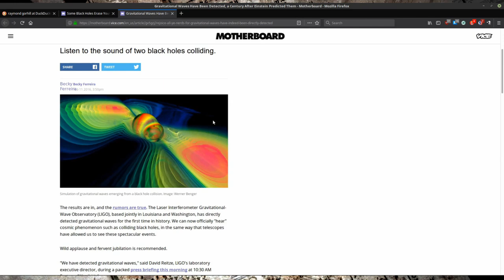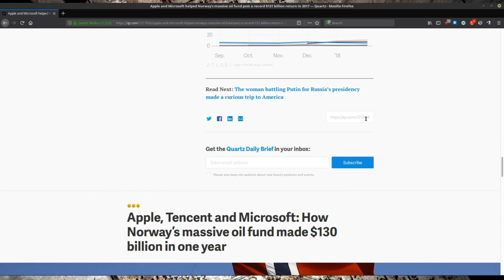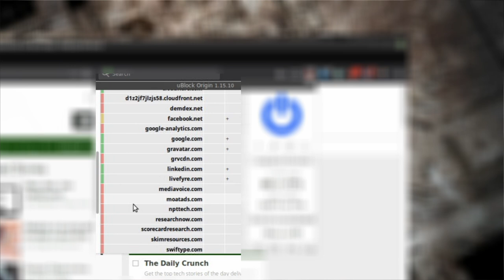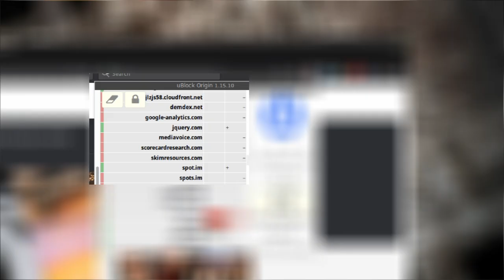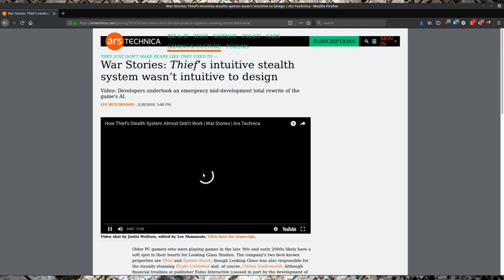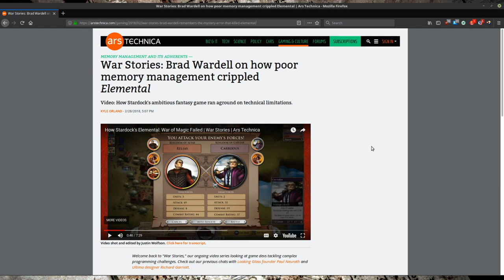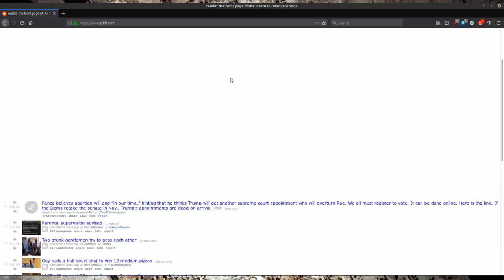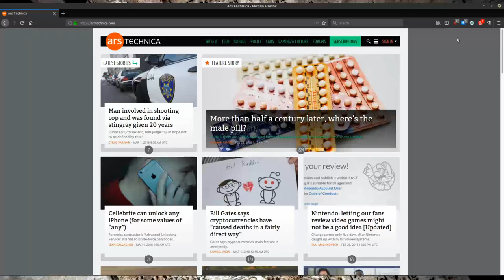How to use uBlock Origin to protect your online privacy and security | uBlock Origin tutorial 2018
uBlock Origin has very confusing user interface in the advanced user mode if you haven't read the lengthy documentation.

This video tutorial explains how to use uBlock Origin in advanced user mode and all the advanced settings to protect your online privacy. With this uBlock Origin video, you'll learn how to use it to protect your online privacy and security. The biggest benefit of this tutorial is that you'll learn how to block scripts with uBlock Origin. uBlock Origin is essential to learn how to protect your online privacy, and can replace other extensions like uMatrix, Request Policy, Adblock Plus, Privacy Badger, and many other blockers.

Bitcoin:
1C7UkndgpQqjTrUkk8pY1rRpmddwHaEEuf

Many people take uBlock Origin as an adblocker but it's actually a wide-spectrum blocker. That means uBlock Origin can block malware, spyware, trackers, analytics software, scripts, iframes, CSS, and images.

Ublock Origin has an incredible power and potential to protect you from virtually all malware, trackers, advertisers, hackers, and creeps much better than any other blocker or even your anti-virus software.

In this video I explain how uBlock Origin works in both static filtering and dynamic filtering and I also explain cosmetic filtering.

Then I go into in-depth explanation of how to best use uBlock Origin in easy mode (slightly enhanced default mode), medium mode, and hard mode.

If you don’t protect yourself, there are thousands of remote servers making requests on just a handful of your most favorite websites you visit daily. They have the audacity to track you without your consent and drain your power and bandwidth on top of that.

When you learn to use uBlock Origin to its full potential, it will act as your top-layer firewall that will block loads of malware circulating across the web. For example, with uBlock Origin in advanced mode, you would be immune to many cyber attacks and malware circulating across the web.